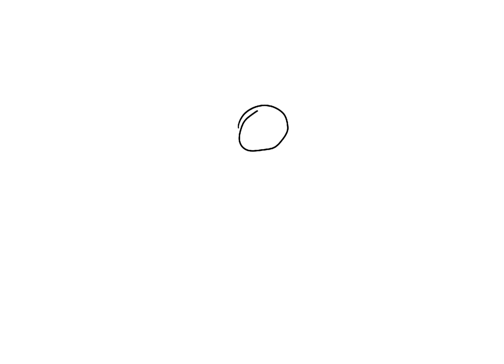Darwing goofy ahh dream picture cus idk what to post